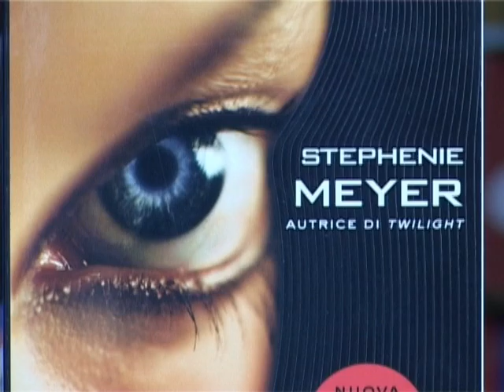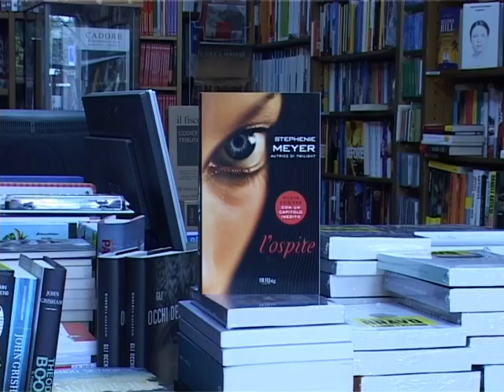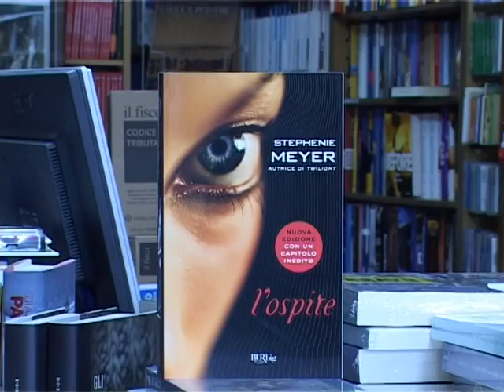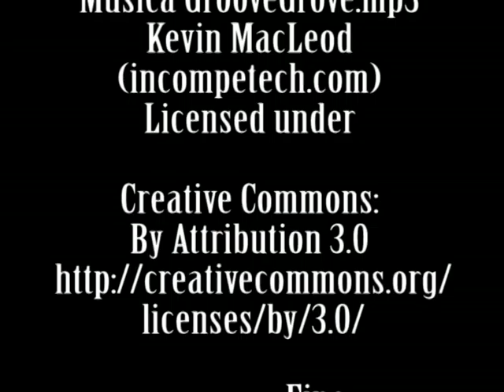L'Ospite. Una storia d'amore di Stephenie Meyer Sinossi di Alida Cassol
Appassionante, commovente, ipnotica. La storia di due anime in un solo corpo. La storia di una amore vero.